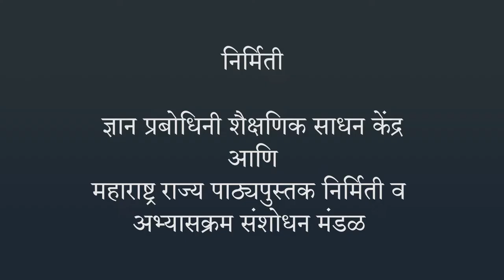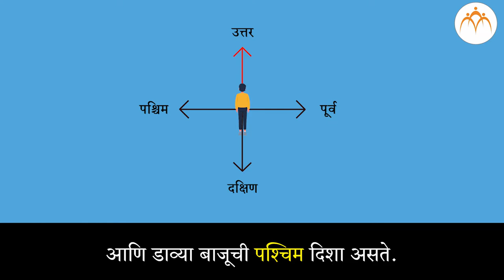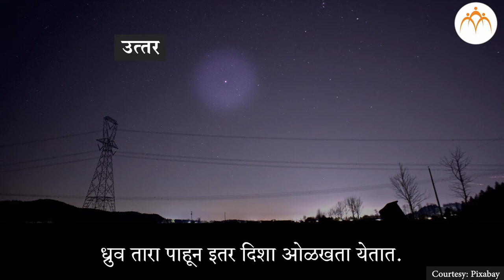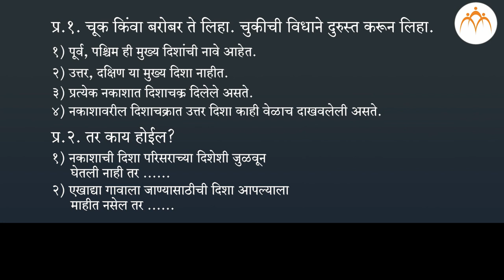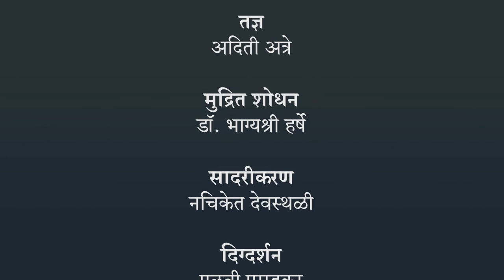दिशा आणि नकाशा | 3 री परिसर अभ्यास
दिशा आणि नकाशा, Class 3, Jnana Prabodhini, Maharashtra Board,